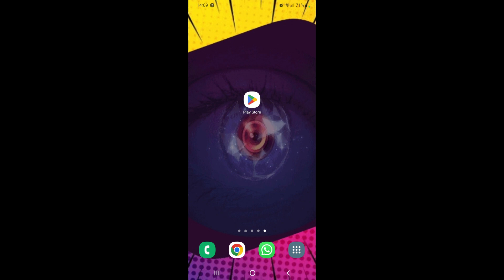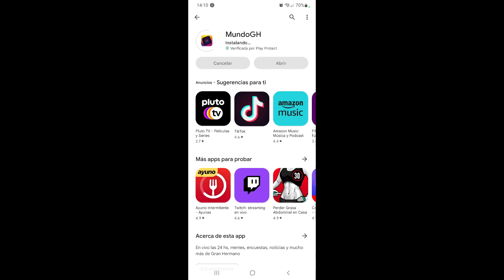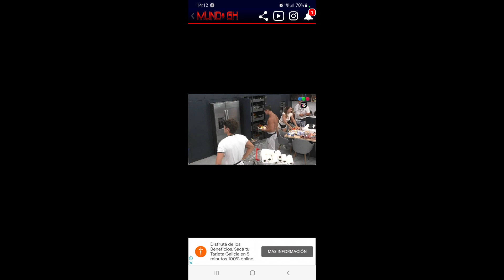COMO ver Gran Hermano 👁️ en VIVO🔴 DESDE CUALQUIER PAÍS 🔥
Como ver gran hermano en vivo desde Uruguay? Aquí te traemos la solución para verlo desde cualquier país

Enterate más en la app MUNDOGH. Mira en vivo la casa, accede a los últimos memes y notifícate automáticamente de las novedades más importantes.